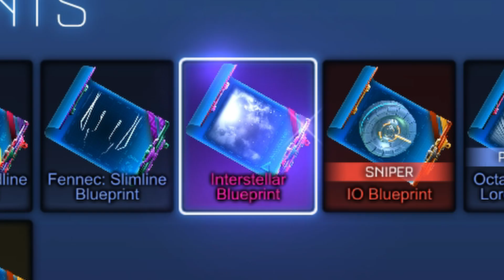Day in the Life of a Noob in Rocket League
Srry for the crap audio and video quality, blame it on Calj_68.
MY UPLOAD SCHEDULE:
► Non-Existent (NZST)
DISCOVER ADDITIONAL JELLYBEENZ CONTENT:
- This video may contain references to potentially offensive words, phrases, or humor. These elements are included with no intention of causing offense or ill intent to anyone. Any humor involving potentially offensive language by others in this particular video is meant to highlight the absurdity of their names rather than endorse them. Essentially, it's a joke, so please don't read into it more than that :)